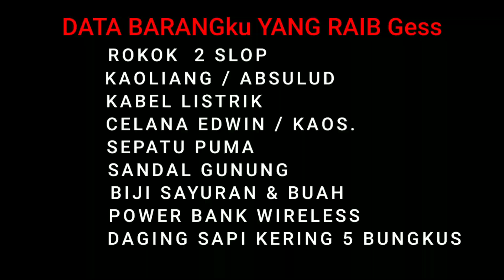PAKETIN BARANG INI..?? ❗KARGO DARI TAIWAN DI BONGKAR || ISINYA BANYAK YANG HILANG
Vidio paketan KARDUS Dari TAIWAN  kena bongkar bea cukei KARNA isinya melangar aturan INDONESIA TAPI anehnya barang yang lain ikut di ambil sama pihak cukei mau mengadu sama siapa beginilah nasib TKI bisanya cuma PASRAH...

saya ucapkan trimakasih buat sahabat semua
 yang slalu dukung chanel kami